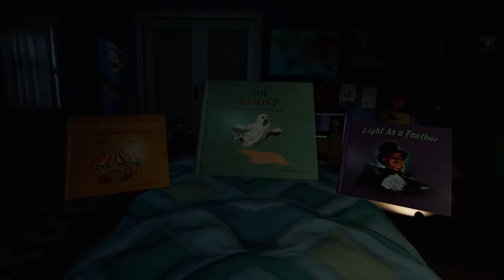👁‍🗨TERRORES NOCTURNOS. FACE YOURS FEARS. Experiencia terror virtual.Gameplay pcvr.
Face yours fears es una experiencia que te expone a escenarios aterradores basados en miedos y fobias.Disfruten!!